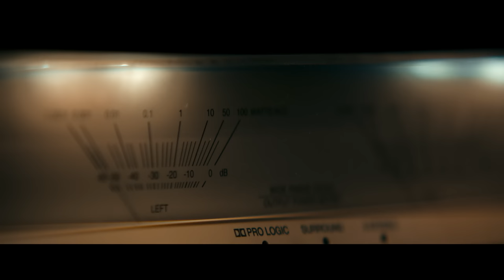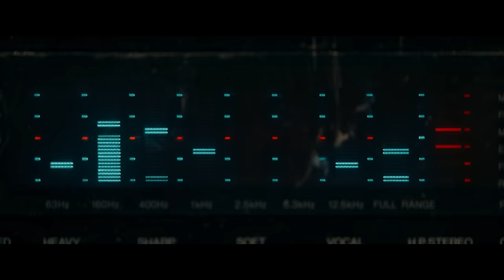Evil Dead Rise O Despertar – Official Trailer (Green Band)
Da New Line Cinema e Renaissance Pictures assistimos ao regresso do icónico franchise de horror com o filme "Evil Dead Rise O Despertar", do realizador Lee Cronin ("The Hole in the Ground"). O filme é protagonizado por Lily Sullivan ("I Met a Girl", "Barkskins"), Alyssa Sutherland ("The Mist", "Vikings"), Morgan Davies ("Storm Boy", "The End"), Gabrielle Echols ("Reminiscence") e Nell Fisher ("Northspur").

"Evil Dead Rise O Despertar" conta a história inquietante de duas irmãs que se afastam ao longo dos anos cujo reencontro é interrompido pelo despertar de demónios, mergulhando numa luta pela sobrevivência na qual se deparam por uma reunião familiar tenebrosa.

"Evil Dead Rise O Despertar" é produzido por Rob Tapert ("Ash vs Evil Dead", "Don't Breathe") e produzido pelo criador de séries icónicas de horror - Sam Raimi e pelo próprio "Ash", Bruce Campbell, juntamente com John Keville, Macdara Kelleher, Richard Brener, Dave Neustadter, Romel Adam e Victoria Palmieri.

Cronin é acompanhado atrás da câmara pelo director de fotografia Dave Garbett ("Z de Zachariah", "Underworld: Rise of the Lycans"), pelo designer de produção Nick Bassett ("Guns Akimbo", "Sweet Tooth"), pelo editor Bryan Shaw ("Ash vs Evil Dead", "Spartacus") e pela figurinista Sarah Voon ("Chasing Great", "Inside"), com uma banda sonora de Stephen McKeon ("The Hole in the Ground", "Primeval").

New Line Cinema / Renaissance Pictures apresentam uma produção da Pacific Renaissance e Wild Atlantic Pictures, "Evil Dead Rise O Despertar" será distribuída em todo o mundo pela Warner Bros. Pictures e estreia dia 20 de abril em Portugal.